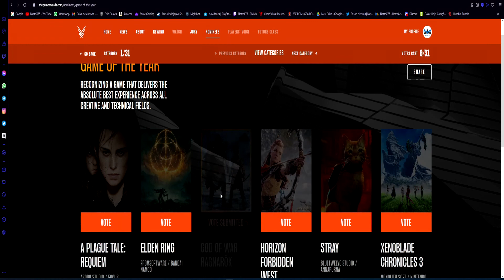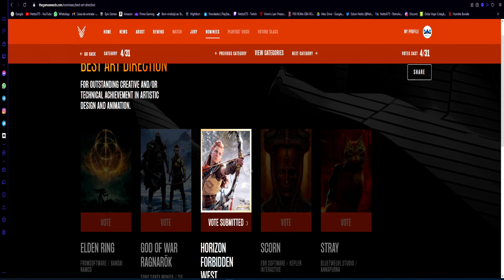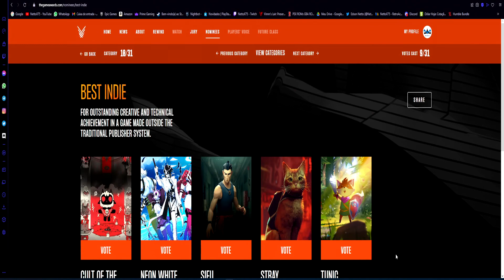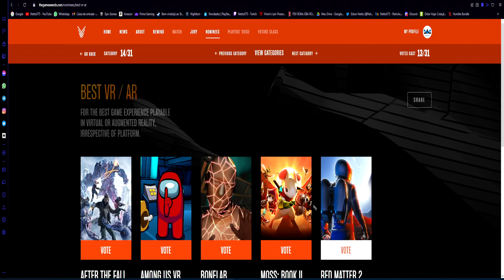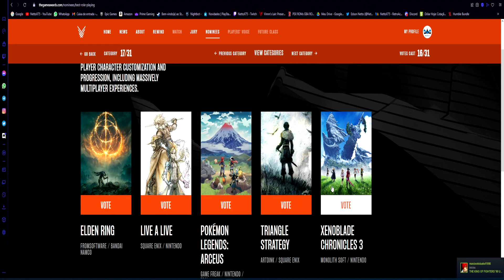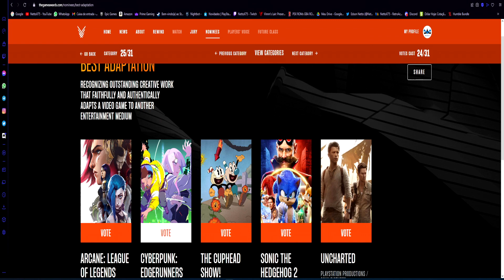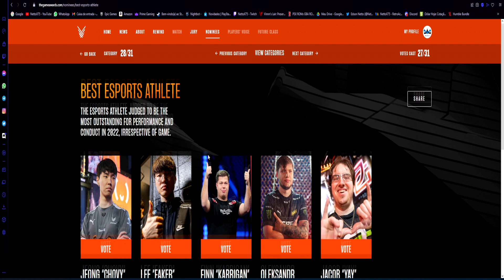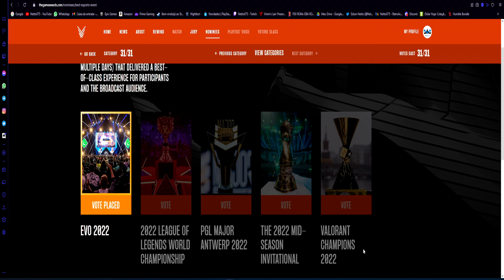Meus Votos no The Game Awards 2022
SHAREfactory™ Studio

PSN-ID: NettoX75
Steam ID: NettoX75
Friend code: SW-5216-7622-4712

74Z9XU

Canais Parceiros